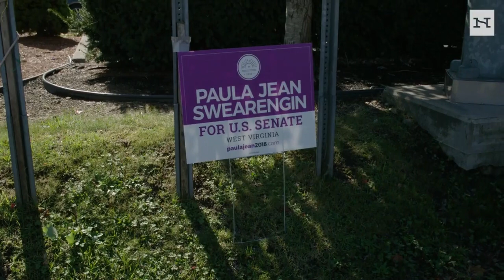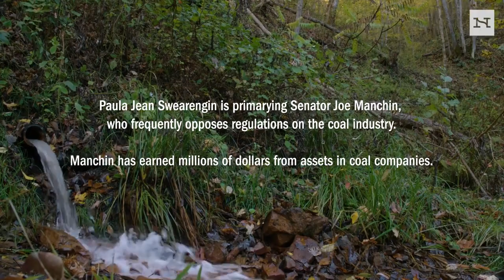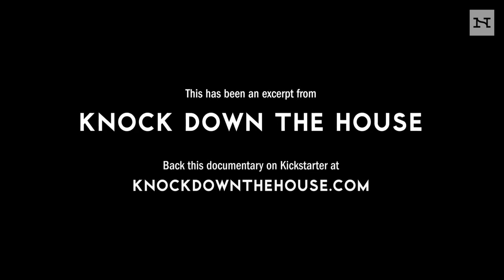This Coalminer’s Daughter Is Mad as Hell—And Running for the U.S. Senate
Paula Jean Swearengin has seen West Virginia’s land exploited, its people fall ill, and its politicians do nothing. So she decided to do something herself.